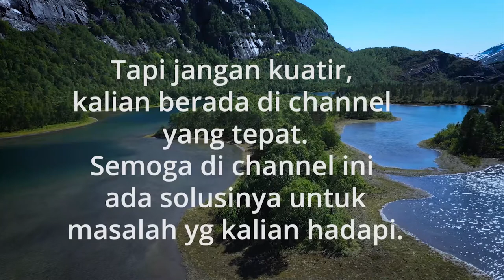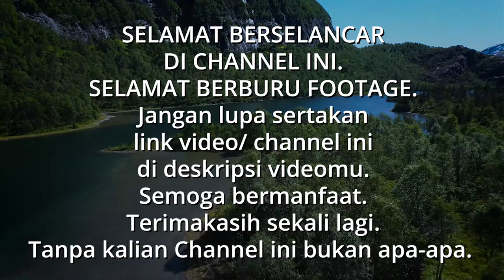KESULITAN DENGAN FOOTAGE? Ini Solusinya?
Monggo dipake footage ini. Semoga bermanfaat dan bisa menjadikan konten video kamu jadi lebih baik lagi.
Hindari SPAM kawanku. Agar usaha kita gak sia-sia karena salah langkah.
Tonton dulu 1 menit atau lebihpun malah bagus. klik LIKE nya, berkomentar sangat dianjurkan untuk memastikan channelmu gak dianggap robot oleh algoritma YouTube.
Support dan apresiasi kamu sangatlah berarti. Tanpa kamu Channel FREE STOCK FOOTAGE INDONESIA NATURE tidak akan jadi apa apa..
Semoga Tuhan yang sangat baik menjaga kita semua tetap sehat, kuat dan banyak berkat. AMIN.

Dalam video ini Anda bisa melihat footage yang indah dan keindahan alam yang ada. Rekaman stok ini gratis untuk digunakan. Anda dapat menggunakan video ini untuk proyek atau tujuan komersial Anda, tetapi Anda tidak dapat menjualnya. Anda tidak perlu meminta izin apa pun untuk menggunakan rekaman ini.

Video ini benar-benar gratis, Anda dapat menggunakan video ini untuk pekerjaan Anda bahkan untuk tujuan komersial.

PENTING:
Jangan mengunggah video ini ke YouTube atau ke layanan video lain sebagai video tunggal dalam bentuk organiknya - sebagaimana adanya. Ini harus menjadi bagian dari video yang Anda buat.

Saluran ini tidak memiliki hubungan atau asosiasi apa pun dengan merek YouTube dan produknya. Itu tidak mewakili kepentingan mereka, juga tidak ada hubungannya dengan aktivitas mereka.